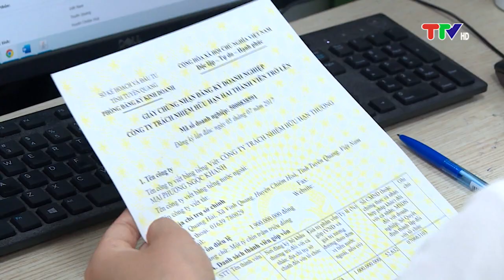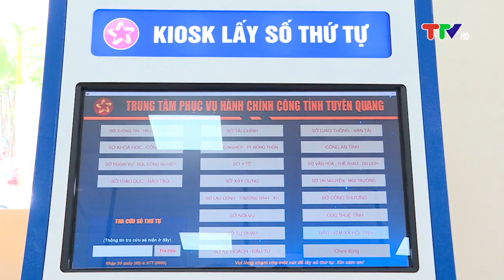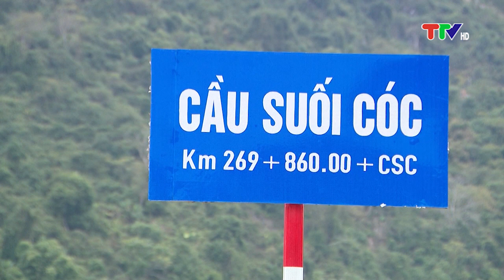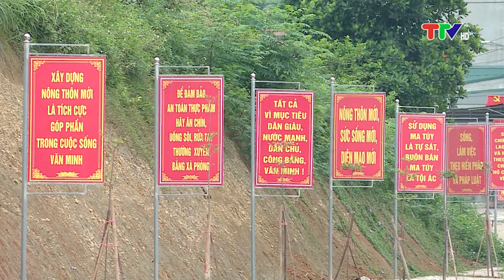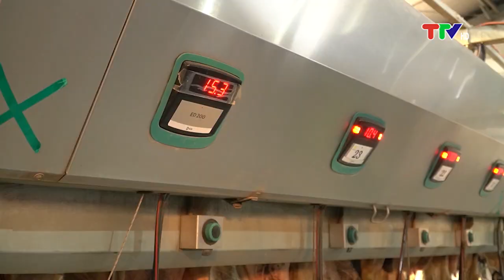THÔNG TIN ĐỐI NGOẠI (NGÀY 10-6-2022)